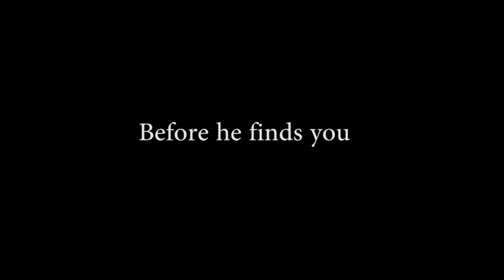Sound Check...Or Die...